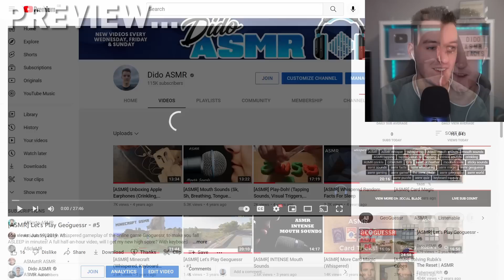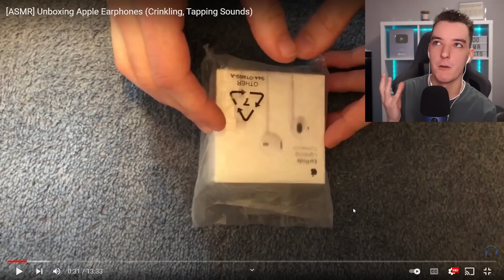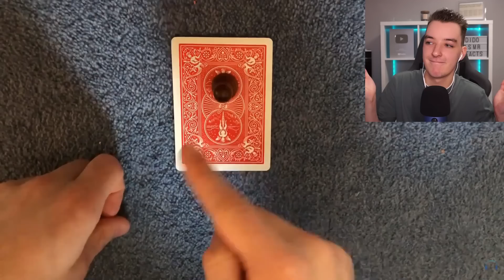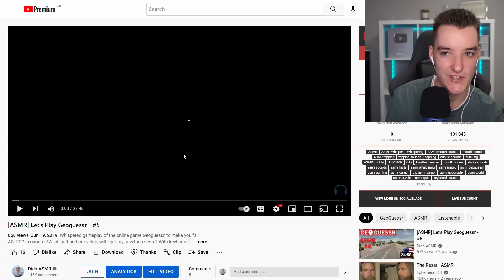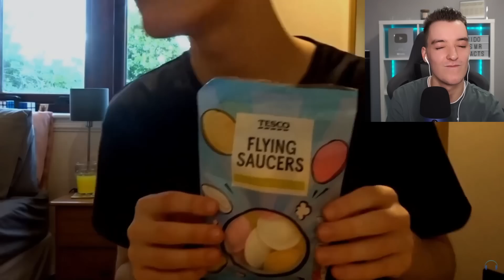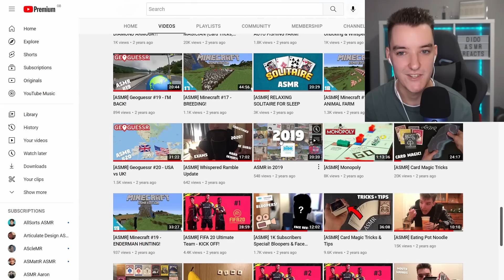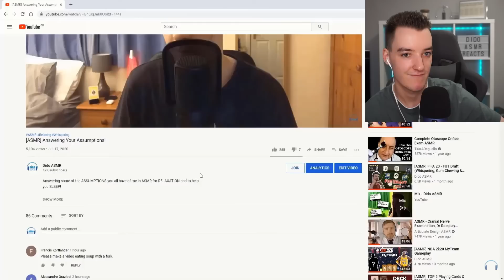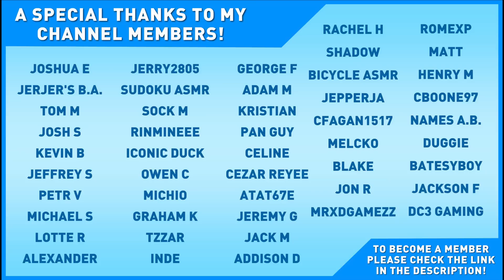[ASMR] Reacting to My Old Videos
4 years ago I made my channel. And tonight... we have a blast from the past as I react to some of my old ASMR videos!

Whispering, Binaural Whispering, Ear-to-Ear Whispering, Mouth Sounds, Crinkling, Tapping, Card Sounds, Eating Sounds & More!

Camera: Sony A6000
Webcam: Logitech C920s HD Pro Webcam
Microphone: Blue Yeti USB Microphone (Midnight Blue)
Editing Software: DaVinci Resolve 16